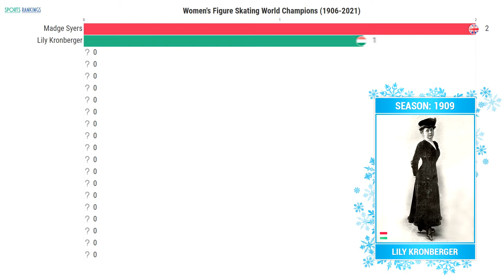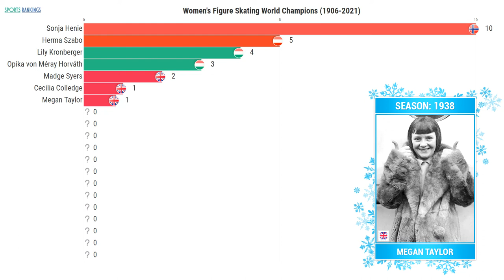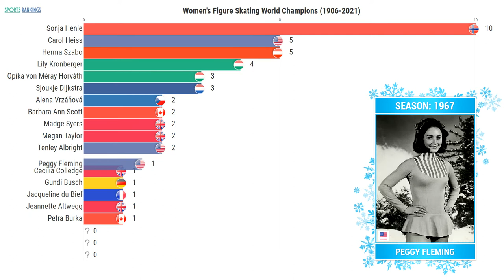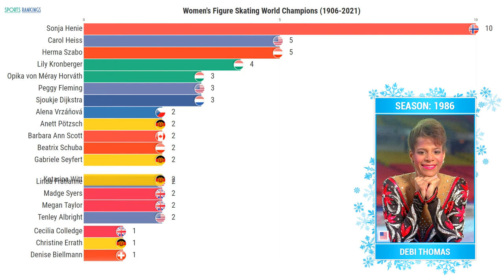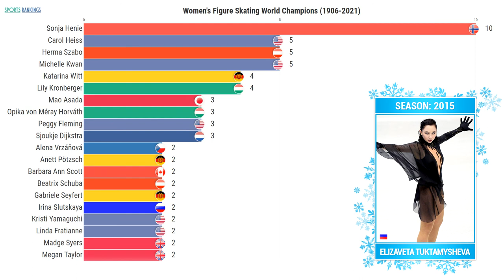Женское фигурное катание ⛸ Чемпионки мира по фигурному катанию | World Figure Skating Champions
Эта спортивная визуализация на тему "Женское фигурное катание / Чемпионки мира по фигурному катанию (World Figure Skating Champions)" обязательна к просмотру, если вас интересует фигурное катание!

Таймкоды видео:
00:00 Чемпионки мира по фигурному катанию по годам 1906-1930 годов
00:55 Победительницы чемпионата мира по фигурному катанию 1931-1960 годов
02:06 Лучшие фигуристки мира 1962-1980 годов
03:05 Фигуристки, которые выиграли чемпионат мира по фигурному катанию среди женщин 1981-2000 годов
04:07 Чемпионки мира по фигурному катанию 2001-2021 годов

Женское фигурное катание (фигурное катание женщины / Women's Figure Skating) мало кого может оставить равнодушным, поскольку во время просмотра соревнование среди фигуристок получаешь истинное эстетическое удовольствие. Красивая музыка, яркие и оригинальные наряды, сложные элементы - это все неотъемлемая часть соревнования, в котором лучшие фигуристки мира борются за звание титула чемпионки мира.

История фигурного катания насчитывает длительный временной отрезок, который составляет уже больше 100 лет. За этот период болельщики увидели множество победительниц из разных уголков планеты. Чемпионат мира по фигурному катанию в женском одиночном разряде 2021 года можно охарактеризовать как "Анна Щербакова чемпионка мира". Именно русская фигуристка Анна Щербакова показала безупречное катание, которое принесло ей первое место на первенстве мира по фигурному катанию.

Все топовые фигуристки мира, которым удалось выиграть чемпионат мира по фигурному катанию с 1906 по 2021 год (World Figure Skating Champions 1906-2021):
Madge Syers (Медж Сайерс)
Lily Kronberger (Лили Кронбергер)
Opika von Méray Horváth (Опика фон Мерай-Хорват)
Herma Szabo (Херма Сабо)
Sonja Henie (Соня Хени)
Cecilia Colledge (Сесилия Колледж)
Megan Taylor (Меган Тэйлор)
Barbara Ann Scott (Барбара Энн Скотт)
Alena Vrzáňová (Алена Врзанёва)
Jeannette Altwegg (Жанетт Альтвегг)
Jacqueline du Bief (Жаклин дю Бьеф)
Tenley Albright (Тенли Олбрайт)
Gundi Busch (Гунди Буш)
Carol Heiss (Кэрол Хейсc)
Sjoukje Dijkstra (Шаукье Дейкстра)
Petra Burka (Петра Бурка)
Peggy Fleming (Пегги Флеминг)
Gabriele Seyfert (Габриэль Зайферт)
Beatrix Schuba (Беатрис Шуба)
Karen Magnussen (Карен Магнусен)
Christine Errath (Кристина Эррат)
Dianne de Leeuw (Диана де Леу)
Dorothy Hamill (Дороти Хэмилл)
Linda Fratianne (Линда Фратиани)
Anett Pötzsch (Анетт Пётч)
Denise Biellmann (Дениз Бильманн)
Elaine Zayak (Элайн Зайяк)
Rosalynn Sumners (Розалин Самнерс)
Katarina Witt (Катарина Витт)
Debi Thomas (Деби Томас)
Midori Ito (Мидори Ито)
Jill Trenary (Джил Тренери)
Kristi Yamaguchi (Кристи Ямагучи)
Oksana Baiul (Оксана Баюл)
Yuka Sato (Юка Сато)
Chen Lu (Чэнь Лу)
Michelle Kwan (Мишель Кван)
Tara Lipinski (Тара Липински)
Maria Butyrskaya (Мария Бутырская)
Irina Slutskaya (Ирина Слуцкая)
Shizuka Arakawa (Сидзука Аракава)
Kimmie Meissner (Кимми Мейсснер)
Miki Ando (Мики Андо)
Mao Asada (Мао Асада)
Yuna Kim (Ким Ён А)
Carolina Kostner (Каролина Костнер)
Elizaveta Tuktamysheva (Елизавета Туктамышева)
Evgenia Medvedeva (Евгения Медведева)
Kaetlyn Osmond (Кэйтлин Осмонд)
Alina Zagitova (Алина Загитова)
Anna Shcherbakova (Анна Щербакова)